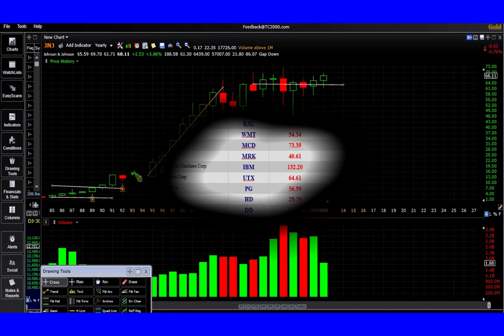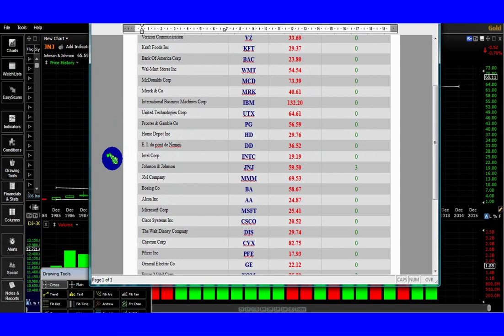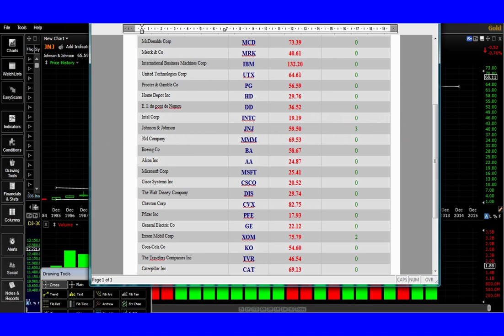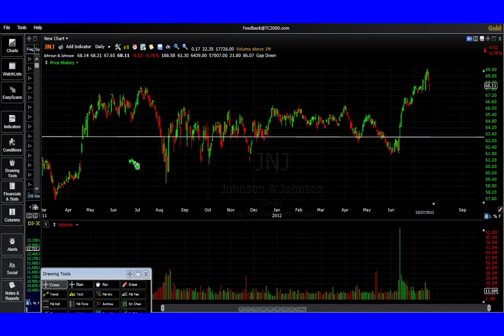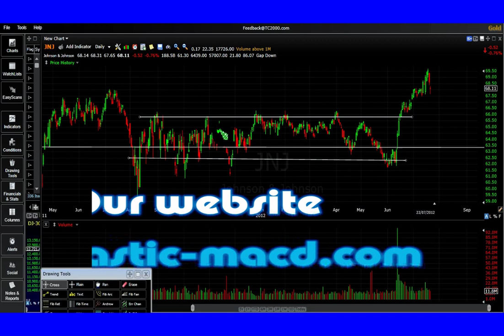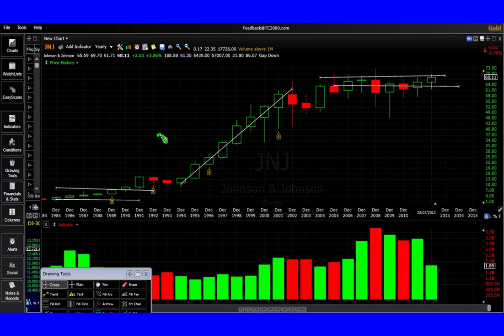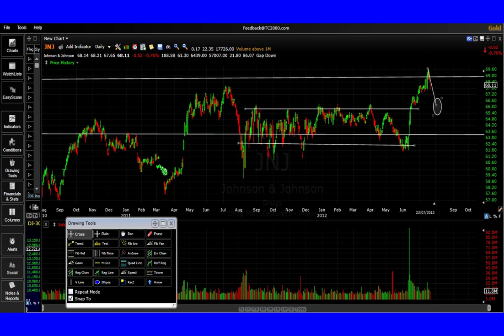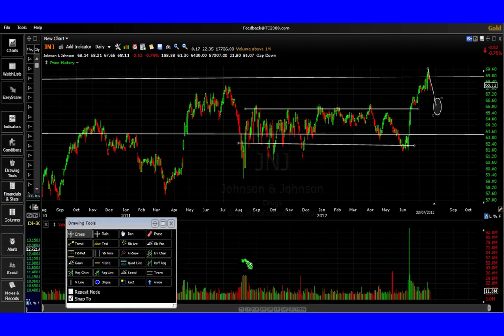Trading phenomenon (best trading)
Discover a best trading phenomenon.  A remarkable trading situation. Learn to trade stocks like a professional trader by recognizing the best trading set ups or phenomenon.